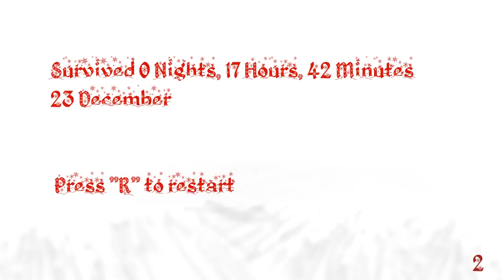Симулятор маленького бомжа ! ( Beneath the Cardboards )